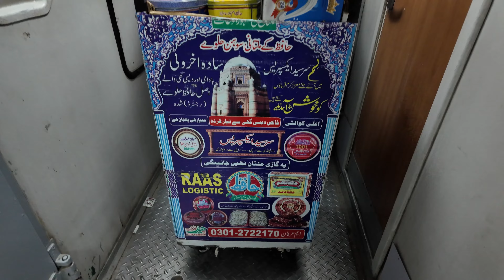Sir Syed Express Faisalabad to Rawalpindi Part 2 | Beautiful Rawalpindi Station | 12 Rabi ul Awwal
This is Part 2 of Action Packed Travel of Sir Syed Express from Faisalabad to Rawalpindi. The entire journey from Karachi to Rawalpindi turned out to be very good, comfortable, and wonderful experience. Upon reaching Rawalpindi, the station was beautifully lit with coloured lights in lieu of 12 Rabi ul Awwal celebrations.

This is my travel vlog channel where I upload videos of my train travel, air travel, & road travel. Apart from showing my journeys, I also share reviews and important functions & features I experience during the journeys. Besides I also capture speed of passing trains at various railway stations. I hope you'll like my content on this channel.